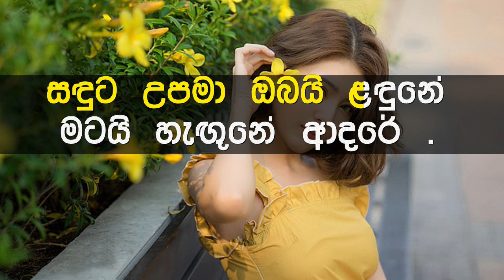Sandalatha Payala Karaoke with Lyrics (Without Voice)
ගායනය     : කීර්ති පැස්කුවල්
සංගීතය     : සරත් ද අල්විස්
පද රචනය : ආචාර්ය අජන්තා රණසිංහ